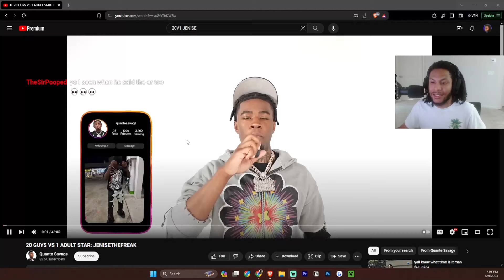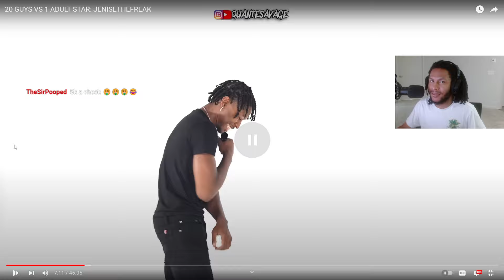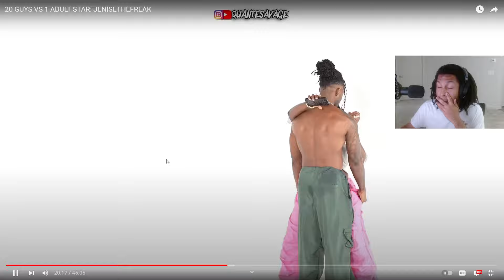These 20 v 1s Getting Out Of Hand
20 GUYS VS 1 ADULT STAR: JENISETHEFREAK